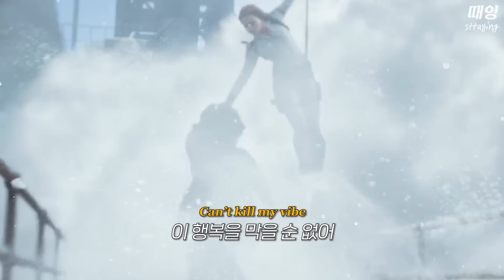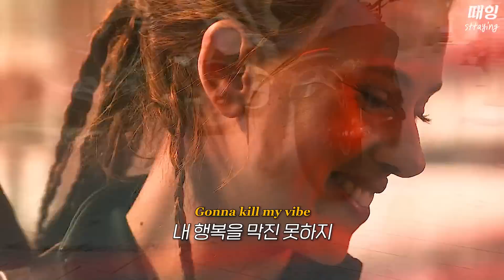🔥자신감 떡상 시켜주는 노래, 𝗩𝗮𝗻𝗱𝗮𝗹 𝗥𝗼𝗰𝗸 - 𝗠𝘆 𝗩𝗶𝗯𝗲 (𝗳𝗲𝗮𝘁. 𝗝𝗼𝗿𝗱𝘆𝗻 𝗞𝗮𝗻𝗲) [가사/해석]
- 수익 창출 신청 X
- 광고 내가 넣는 거 아님